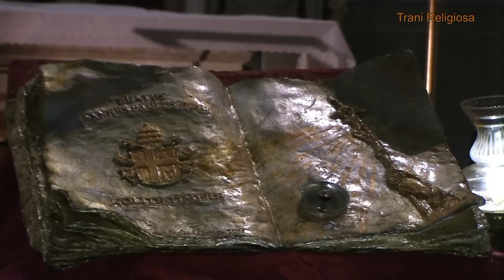Trani, Via Crucis con Reliquie di Giovanni Paolo II - Parrocchia Santa Chiara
Trani 5 febbraio 2014